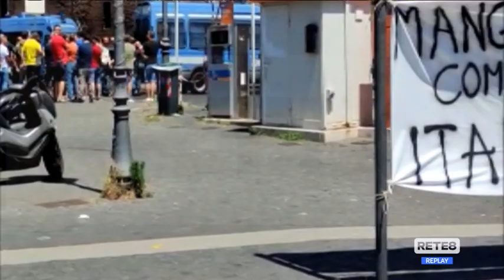Sciopero marinerie - A Roma le istanze dei pescatori